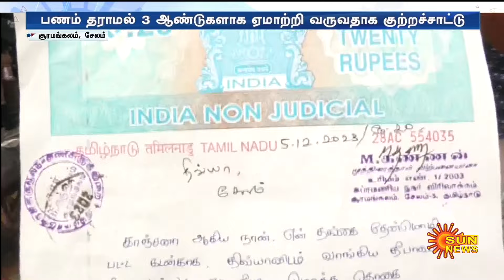ஏலச்சீட்டு நடத்தி ஒன்றரை கோடி ரூபாய் மோசடி செய்த பெண்! காவல்நிலையம் முன் குவிந்த பெண்கள்! | Sun News